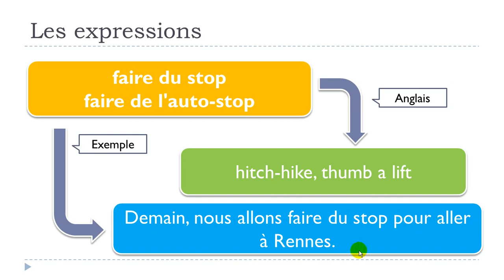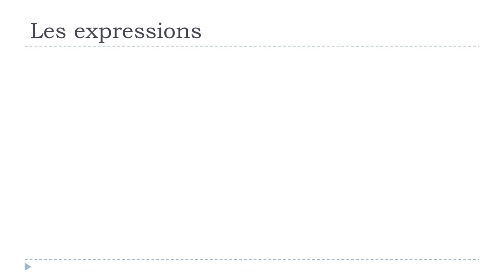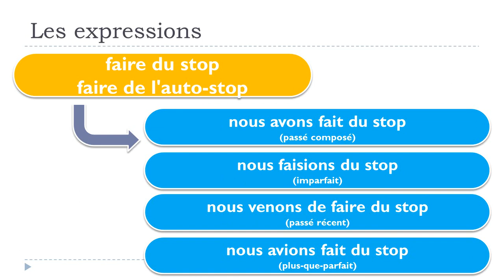Baro luuqada Faransiiska # 1 expression # faire du stop